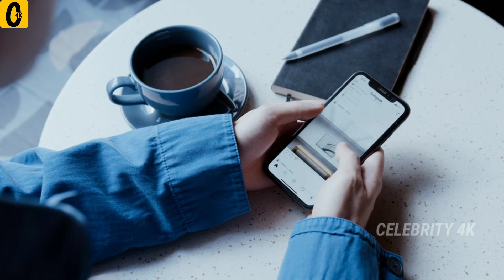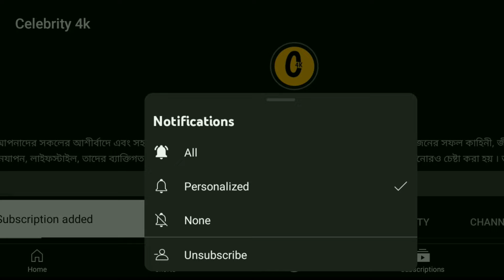Koushik Roy Lifestyle 2023 / BaliJhor Serial Actor Koushik Roy Biography / Celebrity 4k/ Lifestory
Koushik Roy Lifestyle / BaliJhor Serial Actor Koushik Roy Biography/ Celebrity 4k/ Lifestory, Wife
Koushik Roy (Actor) Height, Weight, Age, Family, Biography & More in this video